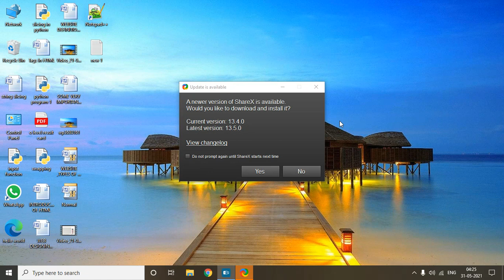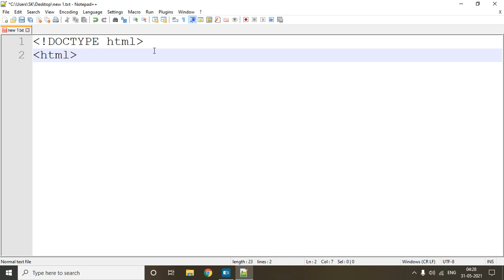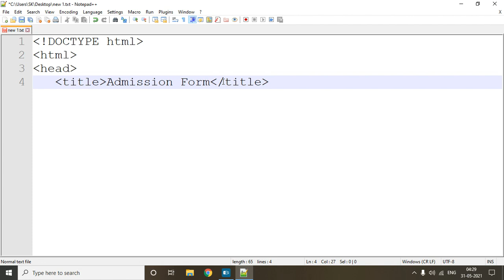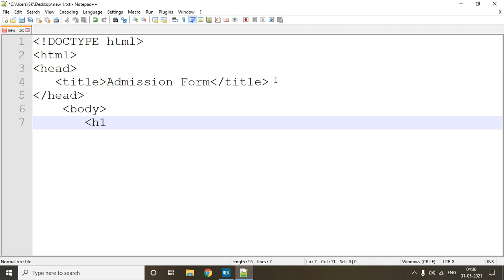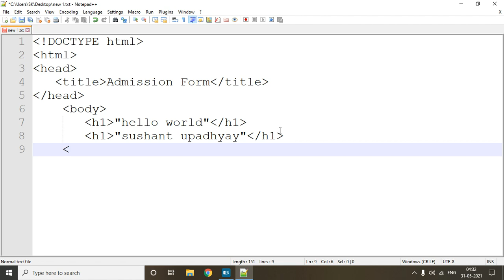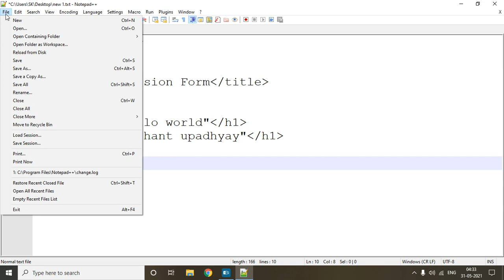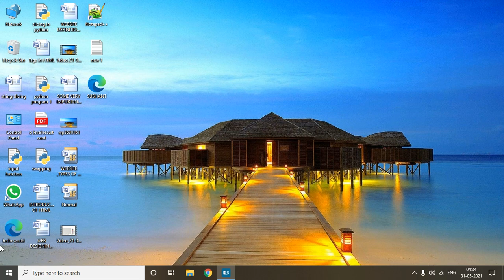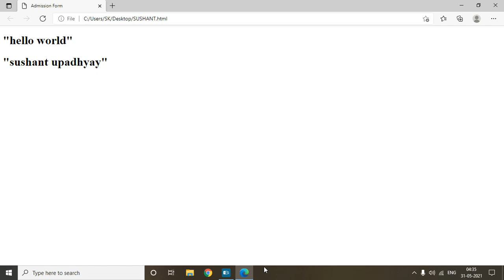BASIC CODING OF[ HTML 5] WITH EXPLANATION OF TAGS USED.